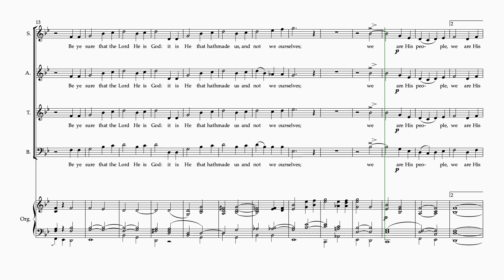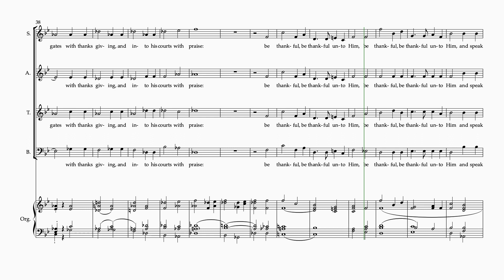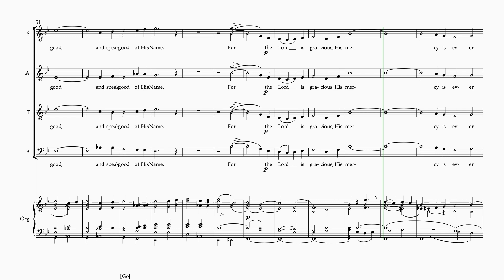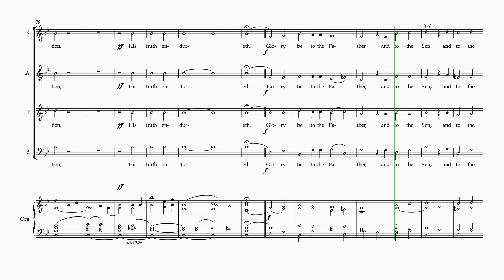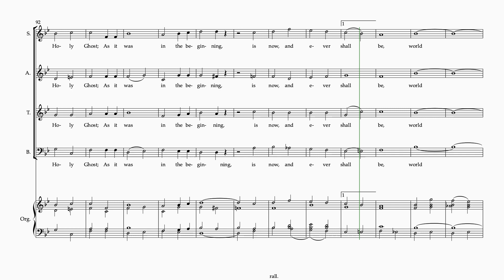Jubilate In B Flat SATB, Stanford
Choir Music Jubilate In B Flat SATB, Stanford